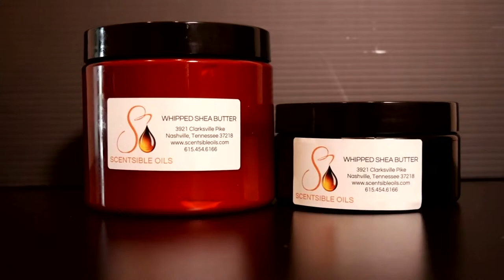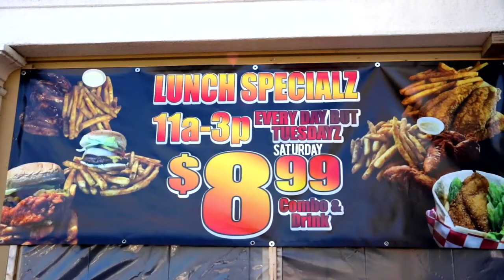Music City Cavs vs. 615 Bulls | Week 3 Game 2